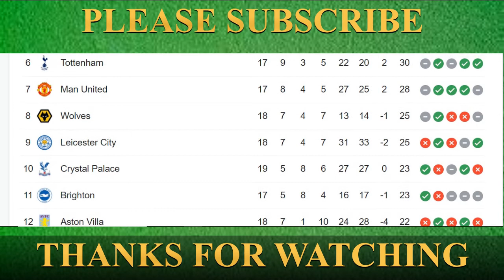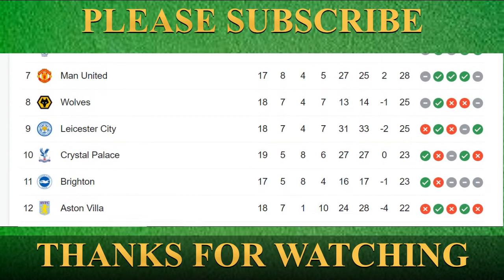ENGLISH PREMIER LEAGUE || EPL POINT TABLE || EPL TODAY POINT TABLE || UPDATE 29 DECEMBER 2021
EPL Table 2021 Today 29 DECEMBER  | English Premier League Table 2021-22 last update 29/12/2021. epl table. Premier League Standings 2021 || Premier League Standings 2021 table. Premier League Table

1
Manchester City
Manchester City

2
Liverpool
Liverpool

3
Chelsea
Chelsea

4
Arsenal
Arsenal

6
Manchester United
Manchester United

7
Tottenham Hotspur
Tottenham Hotspur

8
Wolverhampton Wanderers
Wolverhampton Wanderers

9
Leicester City
Leicester City

10
Aston Villa
Aston Villa

11
Crystal Palace
Crystal Palace

12
Brentford
Brentford

14
Everton
Everton

15
Southampton
Southampton

16
Leeds United
Leeds United

17
Watford
Watford

18
Burnley
Burnley

19
Newcastle United
Newcastle United

20
Norwich City
Norwich City
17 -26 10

Champions League
Europa League
Relegation